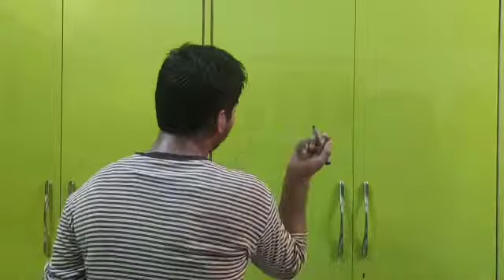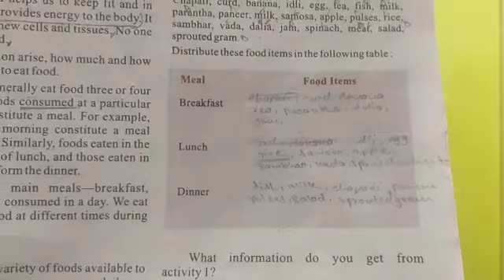class 6, chapter 1 ,Food-where it come from | easy chapter explain in hindi| funny explanation